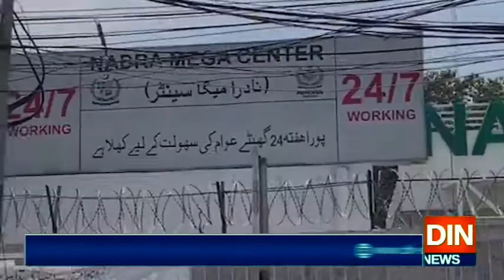ملک بھر میں نادرا کے دفاتر کھل گئے، لوگوں کی لمبی قطاریں